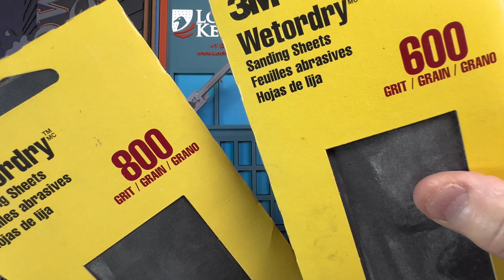Tips on how to use lishi s123 c123 2-in-1 Lock Picks 🔐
Best lock picks for Schlage Everest locks

"My videos focus on advanced lock picking techniques and tools for locksmiths and professionals. They do not promote illegal activities or techniques that could be used to harm others. These videos are intended for those who are passionate about lock sport and want to learn from experienced professionals."

- The video creator is not responsible for any damages caused by following the instructions in the videos

michaelwalk02-20

American Lock A5200D 1-3/4" Solid Body Steel Padlock

American Lock A1106GRN1KEY Q# DG6842 Keyed Padlock, Aluminum, Green

Panavise Products 350 PanaVise Multi-Purpose Work Center

3 Locks 2-inch Long Shackle Picks Padlock Lock Set with Keys Outdoor Solid Brass Keyed Waterproof Picking

Multipurpose super strong vice

Master Lock Magnum Heavy Duty Outdoor Padlock with Key, Weather Resistant Body and Cut Resistant

If you want a great deadbolt at a super great price look no further than Amazon :

World’s toughest padlock from Amazon
Use this link for exceptional lock:

If you want a great cart for hauling your tools in commercial buildings, this is it:

screwdriver It’s perfect for Locksmiths

If you want a great self adhesive door sweep here it is:

CRC 2-26 Multi-Purpose Precision Lubricant 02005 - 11 wt oz, Plastic Safe improves electrical qualities

Tri-Flow TF20006 Superior Lubricant, 12-Ounce Aerosol

Kwikset 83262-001 SmartKey Re-keying Kit

10 Pcs Hook Set SAN Automotive Precision Hook

Lishi caring bag

Comb Pick, 12Pcs Comb Lock Metal Teeth Tools, Portable Stainless Steel Pick Combs

Multi-Task KIK and Mortise Cylinder Workstation by GSR Enterprises for lock picking

This is by far the coolest Lock Weiss in town for Lock picking

Locksmith Swooper Advertising Flag & Pole Kit

Kwikset 83373003 Bronze Smartkey Double Cylinder Without Housing Smart Key

Kwikset 83373 - GOLD Smartkey Deadbolt Cylinder in Gold

SUMMIT DOORWARE Smart Key deadbolt

Mrchrogge 4Pcs Lock Repair Pick Padlock Unlock Tool Hardened Carbon Steel Set

Portable Stainless Steel Pick Combs 4PCS Comb Lock Picks

ASUNFO 10 Pcs Hook Lock Pick Set

Comb Lock Pick

Schlage lishi SC1
Original Key Cutter Tool Stainless Steel Cutting Pliers

The J Tool Thumb Turn Bypass Tool
for Adams Rite lock

MicroIQ RT Self Locking Electronic Cabinet Lock for Doors, Drawers, Lockers, Touch Keypad for Keyless Entry,

Door safety device by Brinks: